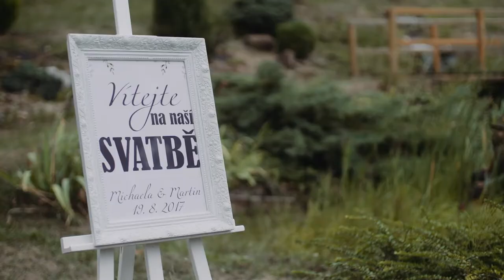Míša + Martin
Svatební video.